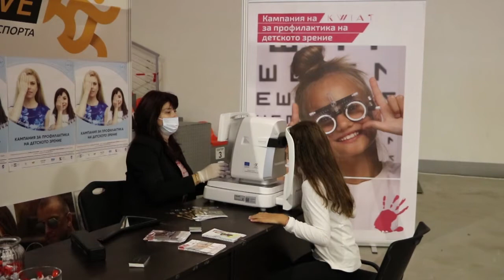Национална кампания на KWIAT за профилактика на детското зрение 2020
За осма поредна година KWIAT организира безплатен очен скрининг на деца от 6 до 18 годишна възраст. През 2020 отново участваха в спортния панаир, организиран от министерството на младежта и спорта.